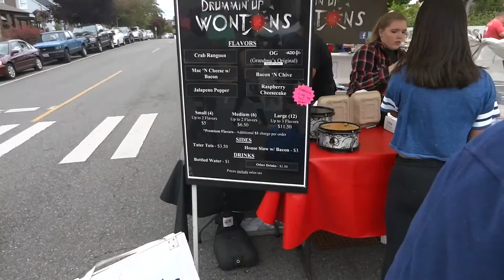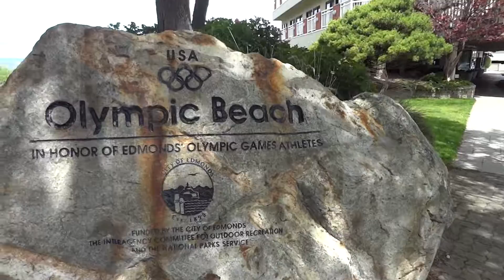Seattle | Summer Market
Hello! I'm back again with a trip to a summer farmers' market!